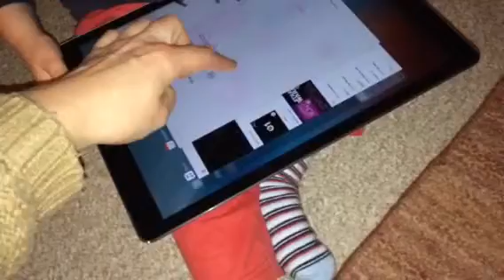I'm a busy worker